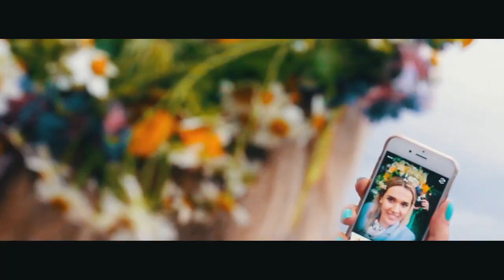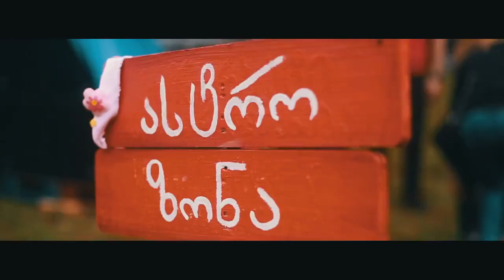ილიაუნი 11 წლისაა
10 ივნისს ლისის ტბაზე ილიაუნის მე-11 დაბადების დღე აღვნიშნეთ.